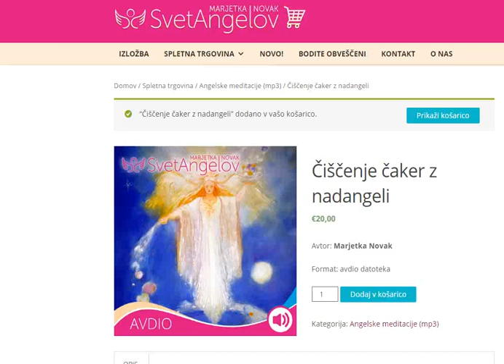meditacija čiščenje čaker z nadangeli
BREZPLAČNO se lahko včlanite v kluba svet angelov, kjer boste lahko dostopali do številnih BREZPLAČNIH VSEBIN

VABIM VAS, da obiščete tudi uradno stran zato, ker vas tam čaka še mnogo več angelskih nasvetov.

ANGELSKE KARTE APP – brezplačno